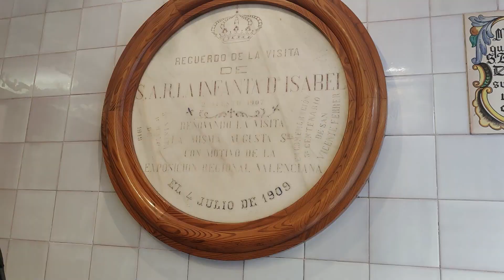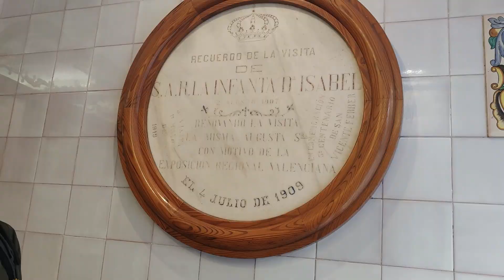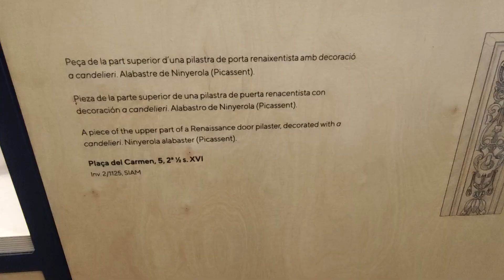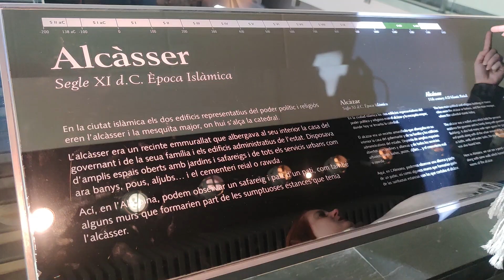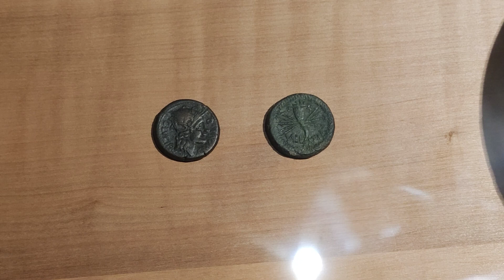Passeio por Valência, conhecendo uma Horchateria com mais de 100 anos.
Continuando o passeio por Valência descobrimos o curioso horário de almoço daqui as 14:00 horas! Visitamos a Lonja de la Seda, um edifício mercantil que foi muito utilizado para a comercialização de seda.

Conhecemos a Horchateria Santa Catalina, que está em funcionamento desde 1908, provando a tradicional bebida daqui, a Horchata. Bebida feita com raizes de chufa, que cresce nos campos de Valência.

E por fim visitamos um sitio arqueológico de com estruturas do século I antes de Cristo.

Tem interesse sobre drones, paisagens, passeios e aventura? SIGA O CANAL!!.

Aproveita e segue a gente também lá no Instagram, onde mostramos os bastidores e os corres que o youtube não mostra. Segue lá @canal.dbvt
Dúvidas, críticas e sugestões? Escreve pra gente nos comentários!
Em breve nos encontraremos novamente!